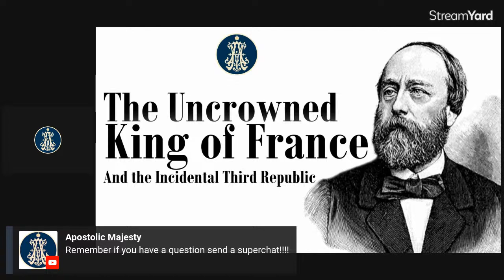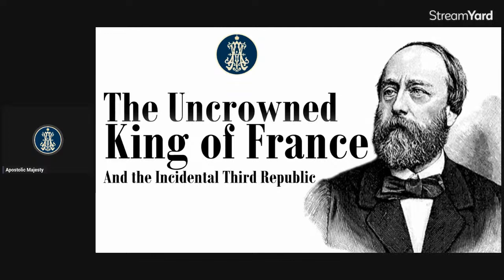The Uncrowned King of France and the Incidental Third Republic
Brown, M. L. The Comte de Chambord; the Third Republic's uncompromising king (1967)

Rulof, B. Popular Legitimism and the Monarchy in FranceMass Politics without Parties, 1830–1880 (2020)